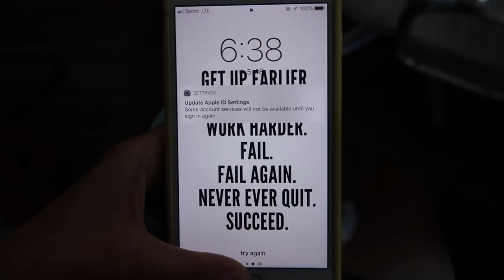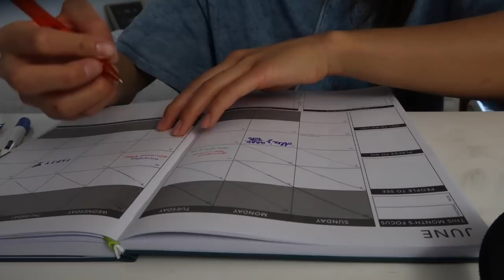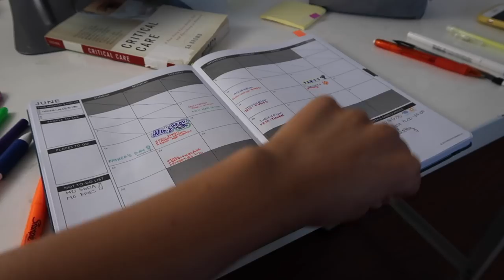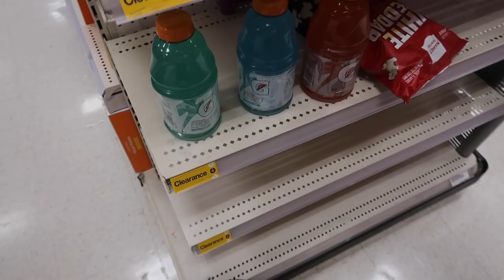LET'S GET THIS BSN | Nursing School